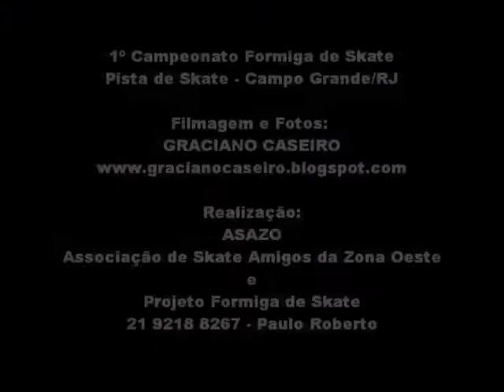Demonstração de Aluno do Projeto Formiga de Skate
Demonstração dos Alunos do Projeto Formiga de Skate no 1º Campeonato Formiga de Skate ocorrida na Pista de Skate de Campo Grande,RJ.